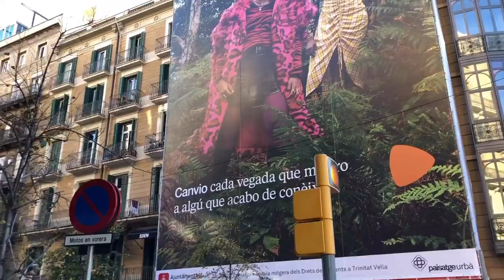[[SPAIN-BARCELONA]] Walking along Balmes street (to downtown) 12/OCT/2020 05:30 pm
Filmed : 12/OCT/2020 05:30 pm using iphone 8

Walk along Balmes street (to downtown) of Eixample district!!!

The University of Barcelona (in Catalan and officially called the Universitat de Barcelona , "UB") is a Spanish public university based in the city of Barcelona . It was founded in 1450 and is considered one of the oldest universities in Spain. Currently, its powers are distributed in Barcelona and surroundings: University campus, the El Raval, Diagonal, that of Bellvitge , the Torribera, the Mundet, that of Sants and the Hospital Clinic. The Library of the University of Barcelona, ​​with 1,611,721 volumes, is the second largest university library in Spain after the Library of the Complutense University of Madrid .

Route and Sights Timestamps :

00:00 Avinguda Diagonal
00:39 carrer de Balmes
02:59 carrer de Còrsega
04:41 carrer del Rosselló
06:54 carrer de Provença
08:41 carrer de Mallorca
10:53 carrer de València
12:33 carrer d'Aragó
14:52 carrer del Consell de Cent
17:08 carrer de la Diputació
19:35 Universitat de Barcelona
19:44 Gran Via de les Corts Catalanes

iPhone 8
Zhiyun Smooth 4
Rode SmartLav+
Apple Lightning to 3.5 mm Headphone Jack Adapter